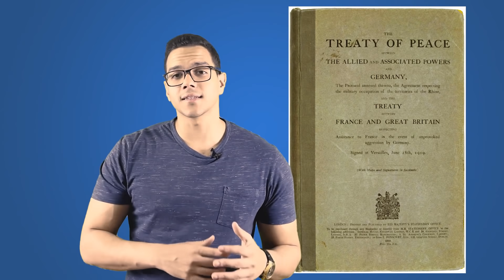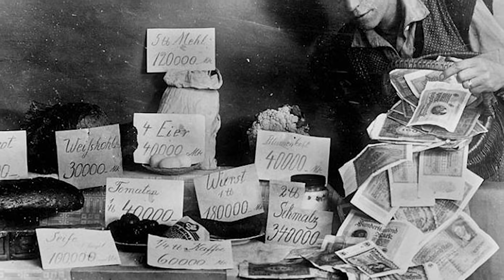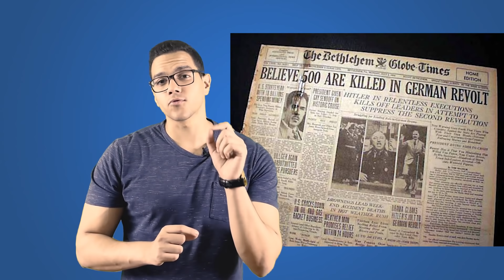قصص و أسرار عن حياة هتلر غريبة جدا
قصص و أسرار عن حياة هتلر الغريبة جدا